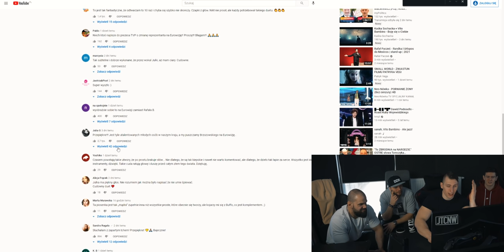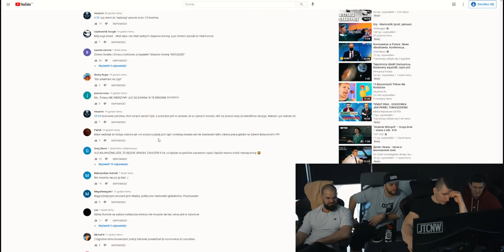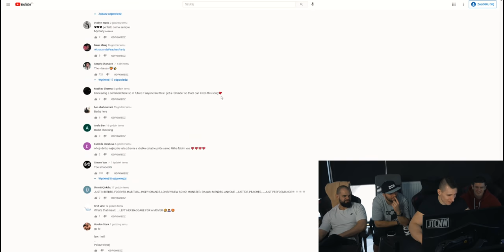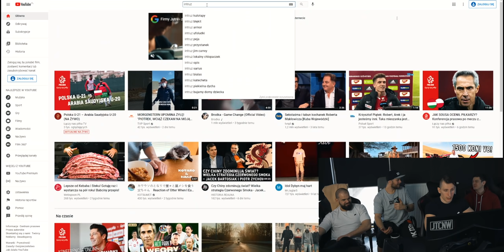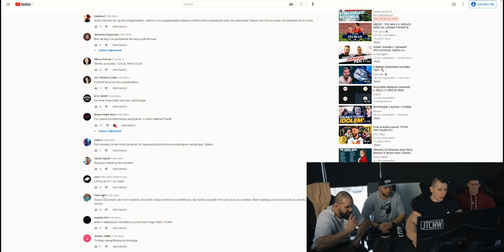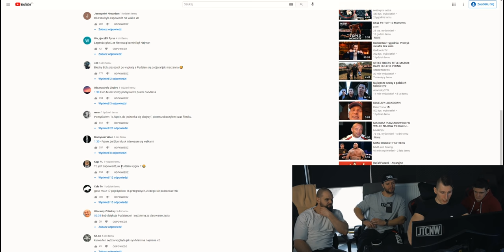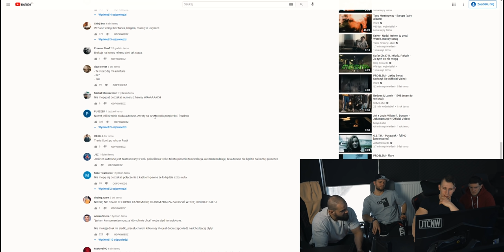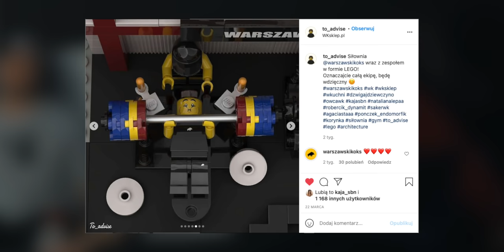Rozdajemy prezenty dla dzików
Naszekanały: WK GAMING (link skrócony)